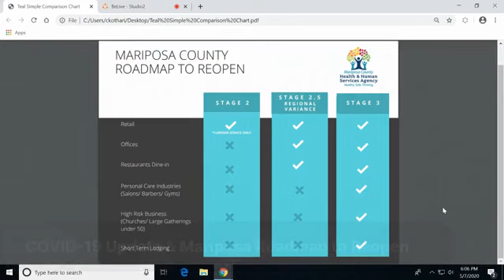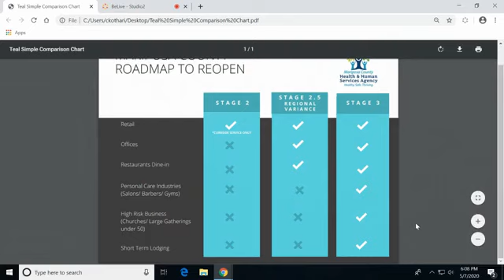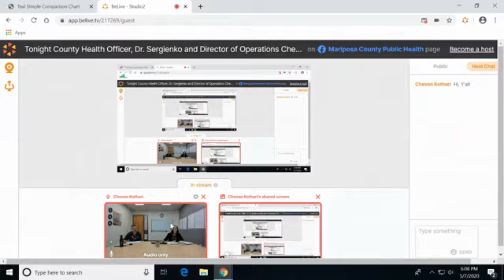Facebook Live 5/7/2020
Mariposa County COVID-19 Update and Roadmap to Reopen Mariposa County